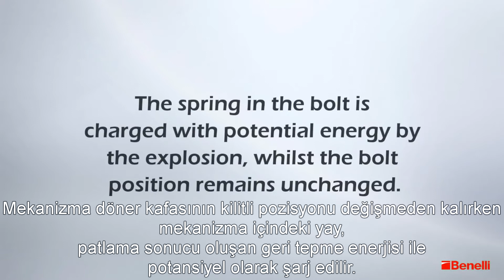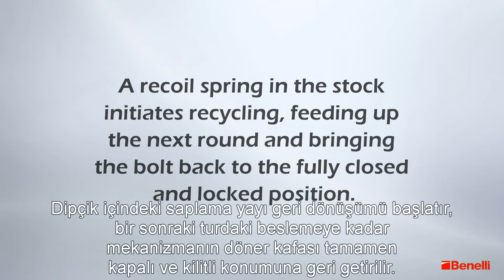Benelli Inertia Driven Operating System With Turkish Subtitles (Türkçe Altyazılı)